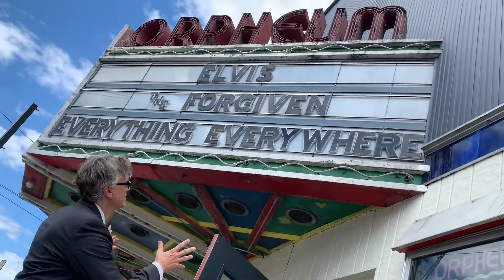Real Life Revival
Host and performer Robert Burke Warren talks about the upcoming Real Life Revival performance at the Orpheum in Saugerties, NY Sunday, July 31,2022